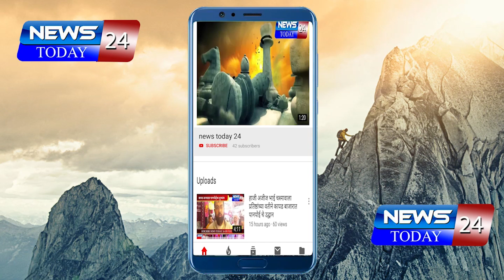श्रीगोंदा : काष्टी सेवा संस्थेत एक ही रुपया भ्रष्टचार नाही - भगवानराव पाचपुते